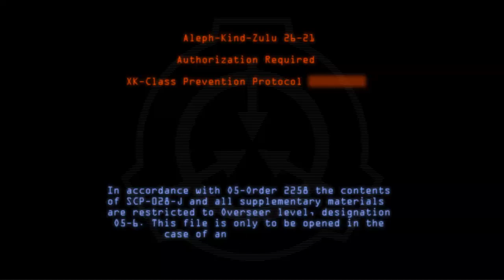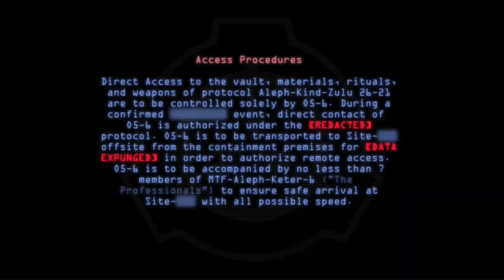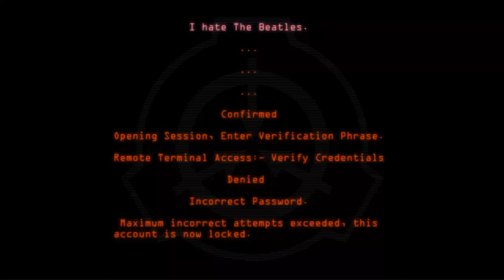SCP-028-J - PC Load Letter?!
Code: SCP-028-J
Title: PC Load Letter?!
Rating: 356
Wordcount: 632
Last Edit: 06 Apr 2019 00:48
Revision: 9
Linked: